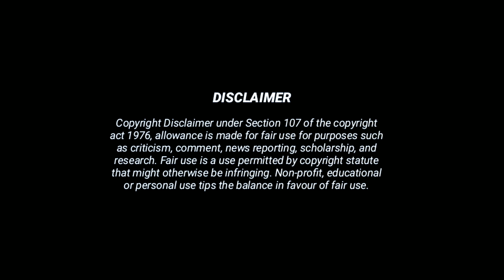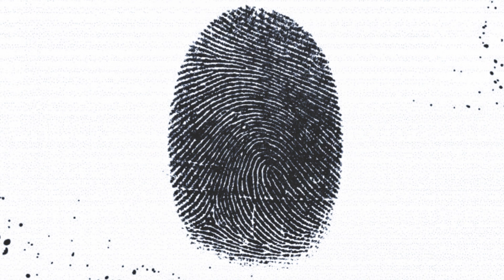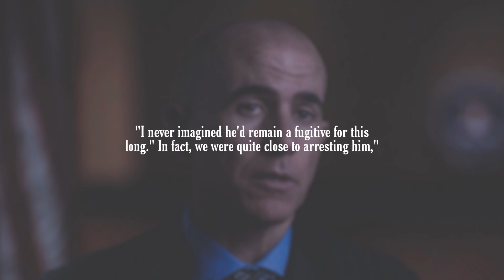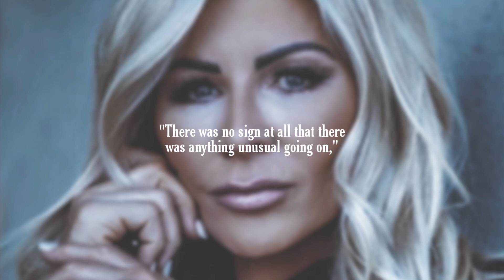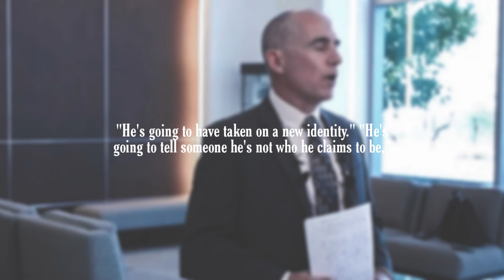Jason Derek Brown : FBI Top Ten Most Wanted Fugitive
Jason Brown is an American fugitive wanted in Phoenix, Arizona for first-degree murder and armed robbery. Brown is accused of fatally shooting an armored vehicle guard outside a movie theater before fleeing with $56,000 US dollar. The FBI designated him as the 489th fugitive to be added to its Ten Most Wanted list. He's armed and highly dangerous.

Chapters:

0:00 Intro

0:32 Background

2:24 Robbery and Murder

3:39 Fugitive

5:06 FBI Ten Most Wanted List

6:54 17 Years After The Incident

ETH Wallet: 0x3d6395175fc4b6165d5064708e9ce51a9c3a6a6e

My NFT Collection is Available on OpenSea!

I am sending you 1π! Pi is a new digital currency developed by Stanford PhDs, with over 23 million members worldwide. and use my username (thepimining) as your invitation code.

Please send me an email if you have any issues with the content used in this channel at or if you discover something that belongs to you before claiming it on YouTube; I have worked so hard on this channel and I can't start it all over again. Thank you for your consideration.